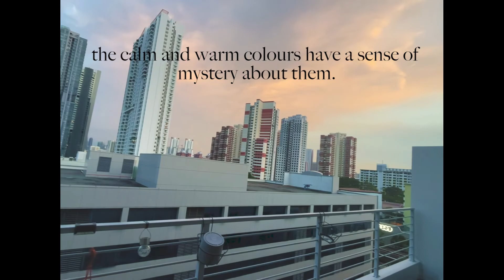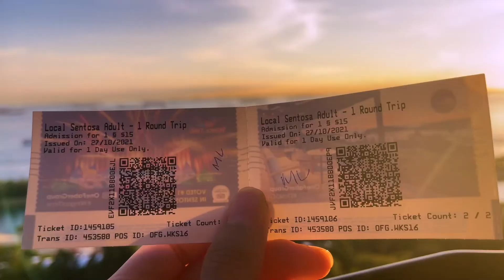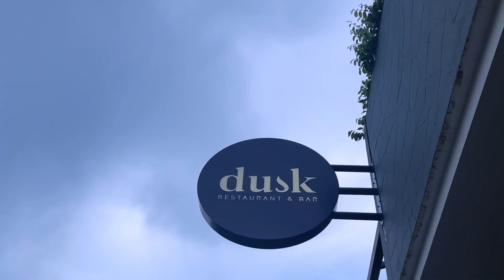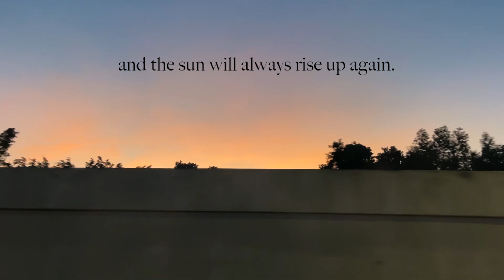chasing sunsets [a day in my life vlog: beach, cable car, rooftop restaurant]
0:00- sunsets
0:46- sentosa, cable car, beach
2:26- loft
4:08- conclusion

Location: Sentosa, Dusk (restaurant &  bar)